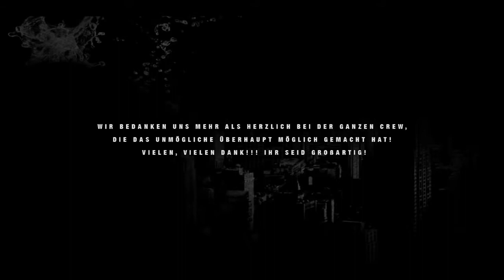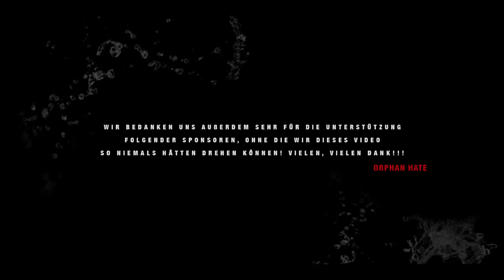Orphan Hate - Bring Me Down (Official Music Video)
btc          1LamRfniAthFUeV8PiuFiMPMpi3AiSi5YT
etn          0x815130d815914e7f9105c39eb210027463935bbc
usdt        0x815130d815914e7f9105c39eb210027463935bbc